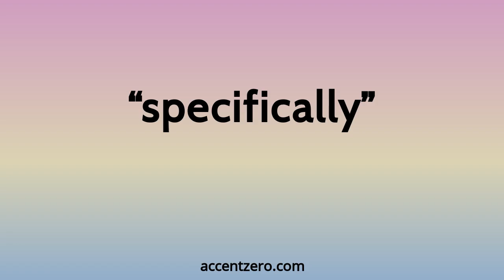Pronounce "specifically" - Brazilian accent vs. native U.S.